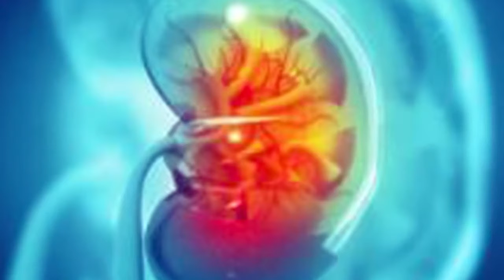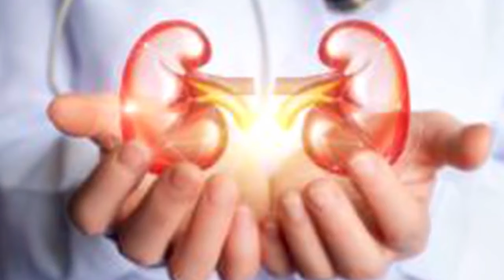ஸ்கேன் பண்ணாமலே உங்க கிட்னி கண்டிஷன் தெரிஞ்சிக்க வேண்டுமா | MR CREATIONS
ஸ்கேன் பண்ணாமலே உங்க கிட்னி கண்டிஷன் தெரிஞ்சிக்க வேண்டுமா | Want To Know Your Kidney Condition Without Scanning? | MR CREATIONS